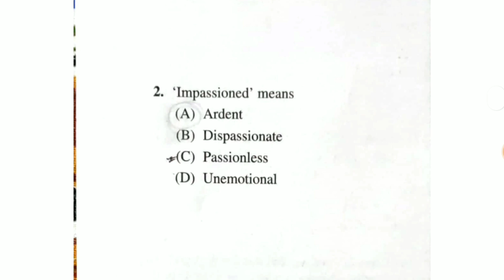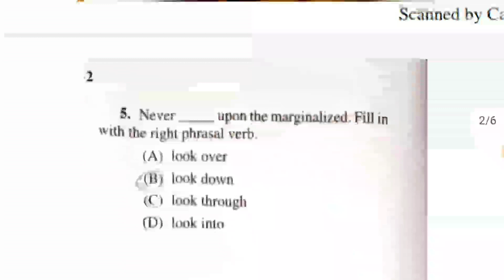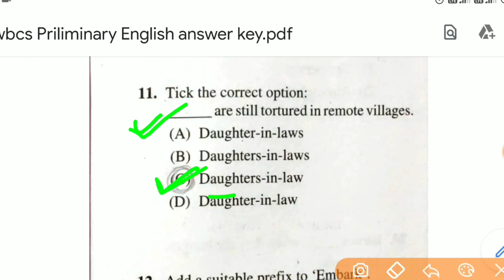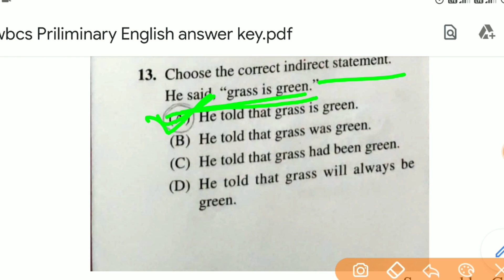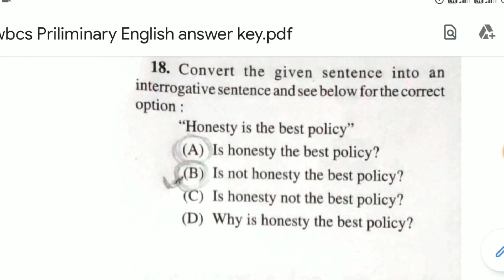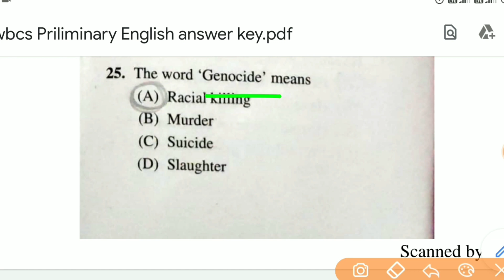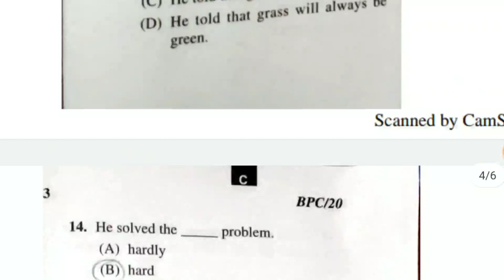Wbcs Priliminary English Answer Key || Wbcs Exam English Answer Key 2020 || gk book